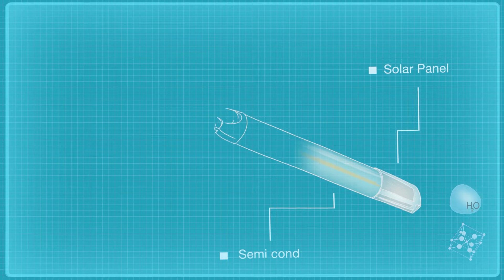Soladey inonische tandenborstels | Een gezond gebit met de ioniserende kracht van licht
De Soladey ionische tandenborstels garanderen een complete, gezonde en weldadige poetservaring. De Soladey ioniserende tandenborstel vermindert gaatjes veroorzakende bacteriën en stopt bloedend tandvlees door de reinigende werking van veilige vrije elektronen afkomstig van de licht geleidende staaf. En dit alleen maar door zachtjes te poetsen.

Er zijn veel ervaringsdeskundigen die aangeven dat moeilijk te verwijderen vlekken binnen een periode van een aantal weken aaneengesloten gebruik van de Soladey ionische tandenborstels verdwijnen.

Meditech Europe is sinds kort de officiële verkoper van de Soladey ionische tandenborstels in Nederland.